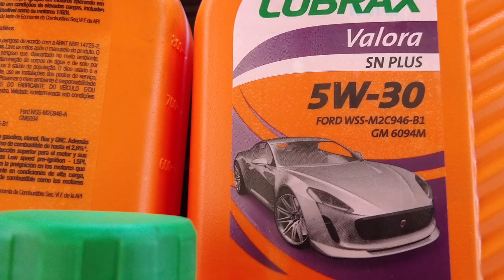troca de óleo fire evo 1, 0 Palio 2013